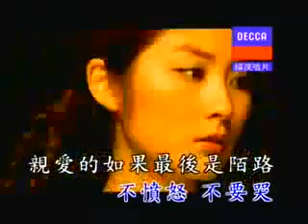对你太在乎 - 陈慧琳 Mandarin.wmv